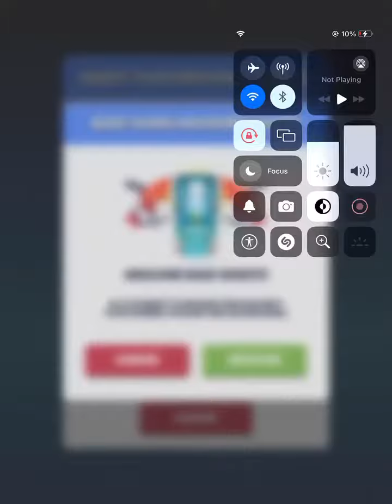2nd mini. gold pro